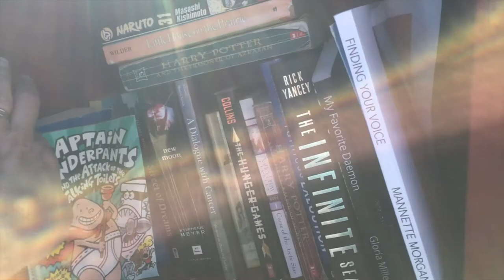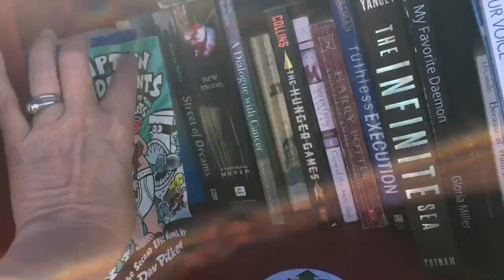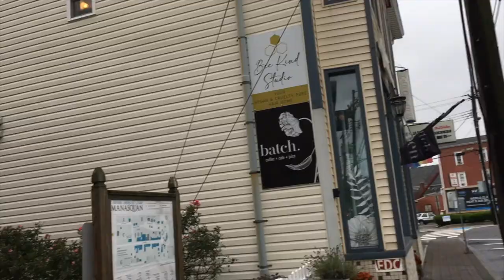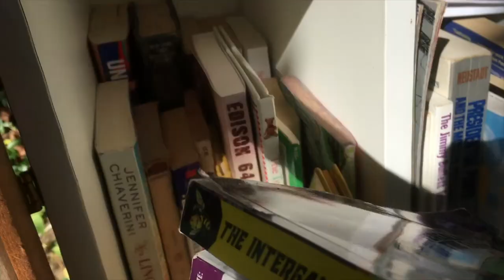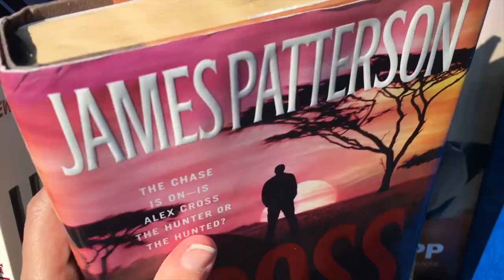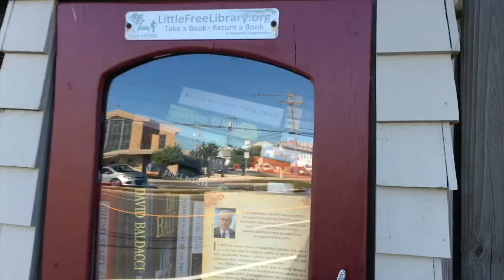Little Free Library Tour | 11 LFL in New Jersey | Halloween Themed Libraries | LFL Tour #3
Ooops almost forgot to write some metadata!! Here are 11 little free libraries that I have gone to recently!! NO talking, all libraries!

I have kinda a lot of little library content now! How should I best collect them?

Do you go to LFLs?